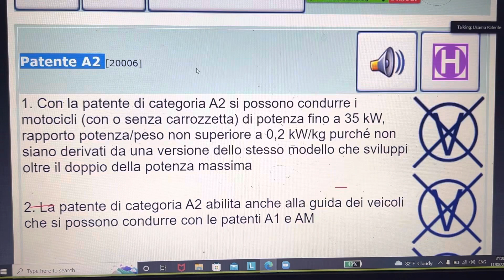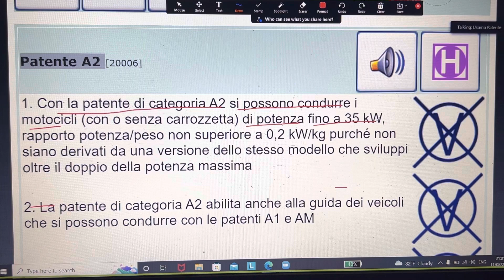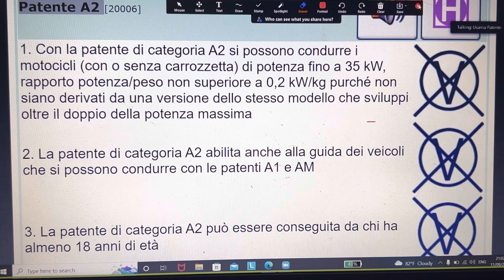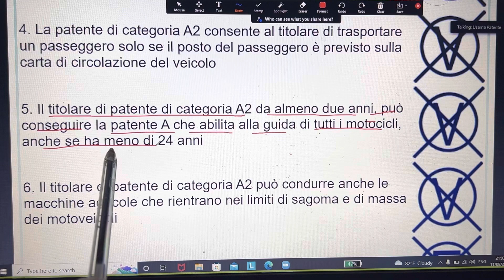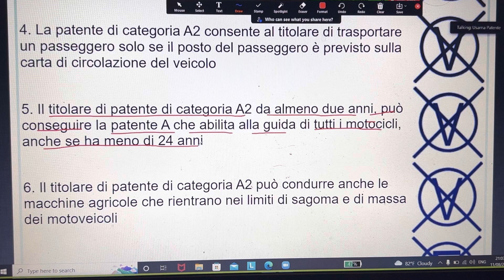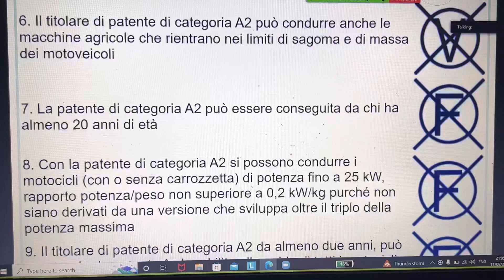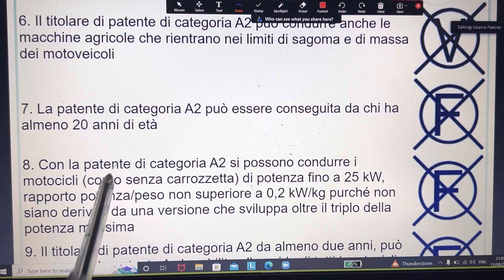Patente A2 topic with usama patente in punjabi Hindi urdu language ma classes info:3474967411